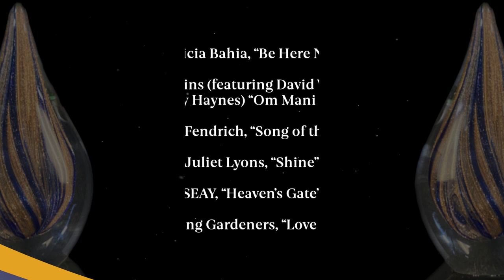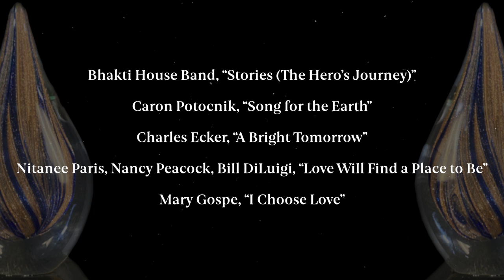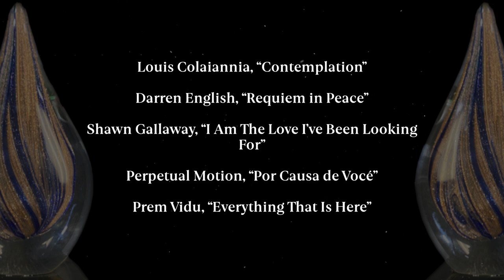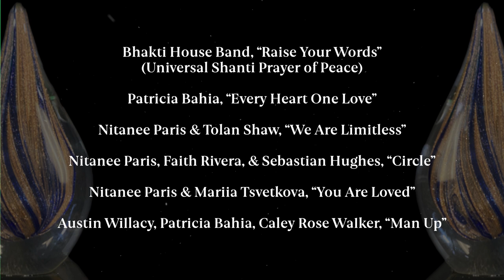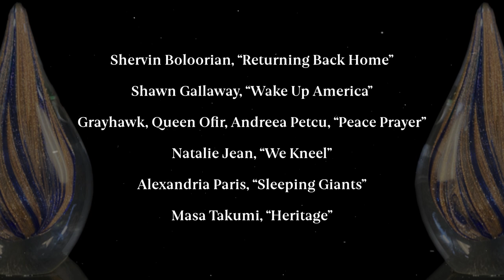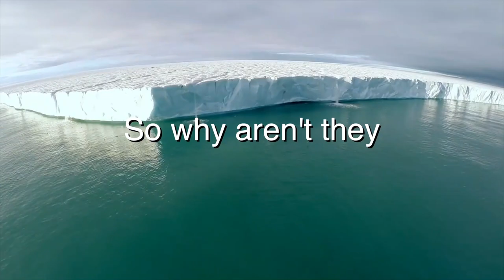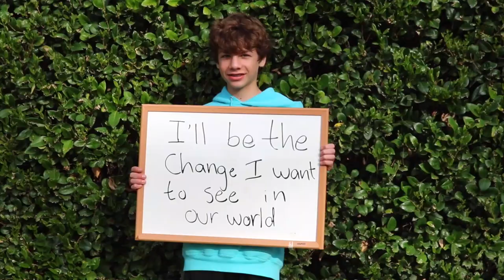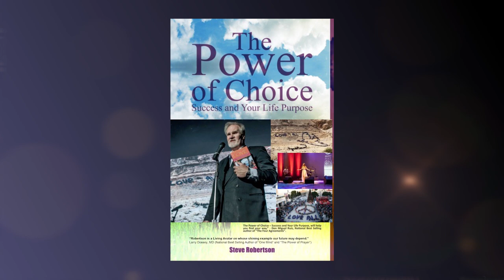Peace Song Awards 2020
Welcome to the 4th annual Peace Song Awards, where we get to again celebrate and honor the creative genius and love of musicians who are inspiring the world to more love. I feel honored to be the Emcee again for the 3rd year in a row.

Let's celebrate all the nominees and winners here a...and , if  you are a musician, please, contribute your songs of peace and freedom and love so you too can compete in next year's Peace Song Awards show 2021. Your voice needs to be heard!